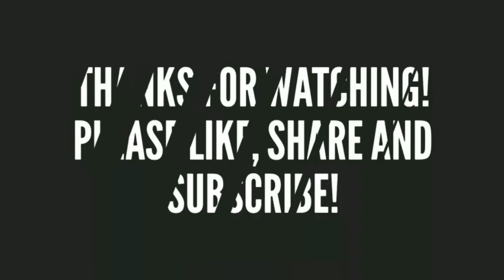Team FSB | Mayurika 2K18 | Superbikes Burnout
"Team FSB @Mayurika 2K18 which is a fest Conducted by St. Claret college Bangalore.
Please use headphones to enjoy the video.
Fest witnessed exotic superbikes and burnout, which made students go crazy.
Ultimate showstopper was Lobo_gsxrboy Signature Burnout, which mesmerized student's."